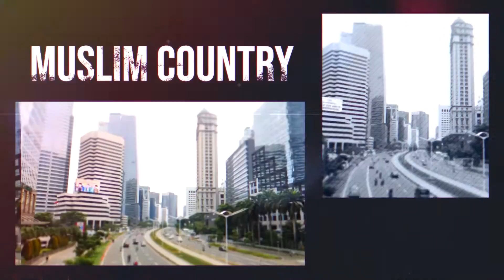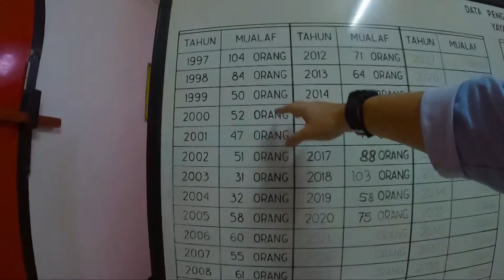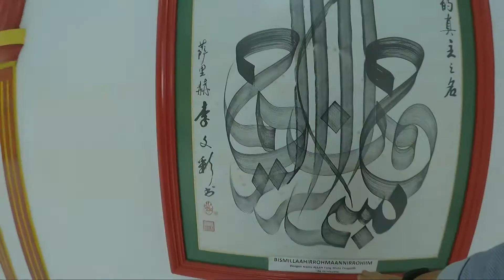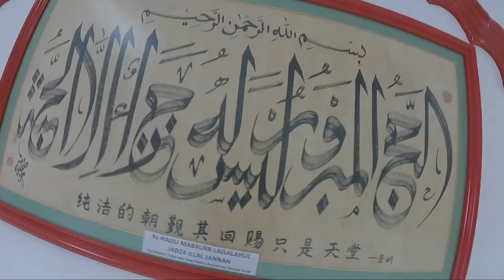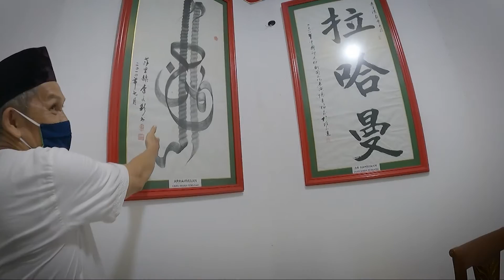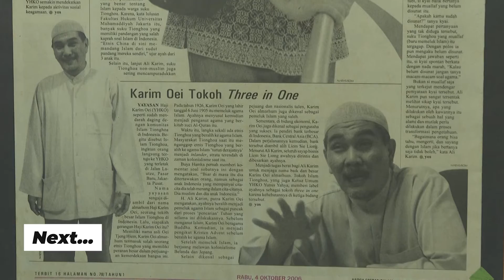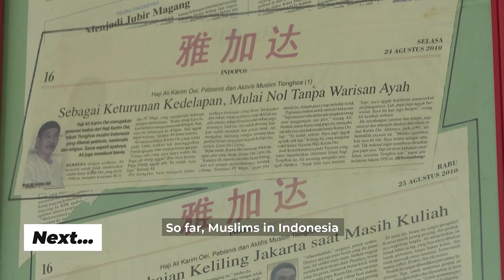Lautze Mosque: Mosque That Embrace 'difference'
Selamat datang di Masjid Lautze, masjid unik lainnya di Jakarta Pusat. Masjid ini dikenal sebagai simbol asimilasi muslim-Tionghoa di Indonesia. Dibangun pada tahun 1991 oleh Yayasan Haji Karim Oei. Mari kita lihat ke dalam masjid bersama presenter kami, Bima Prasena.
Welcome to Lautze Mosque, another unique  mosque in Central Jakarta. This mosque is known as a symbol of chinese-muslim assimilation in Indonesia. It was built in 1991 by Haji Karin Oei Foundation. Let's take a look
inside the mosque with our presenter, Bima Prasena.